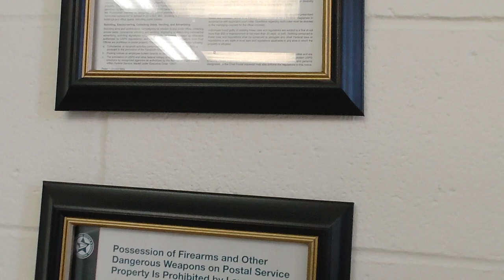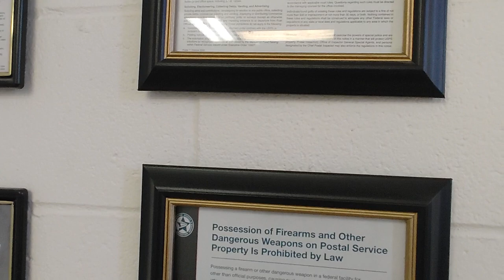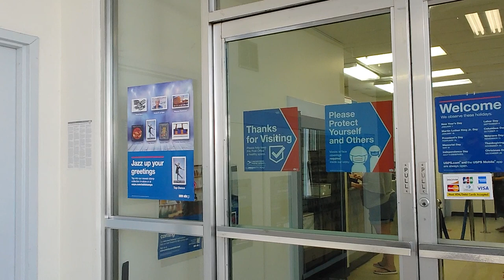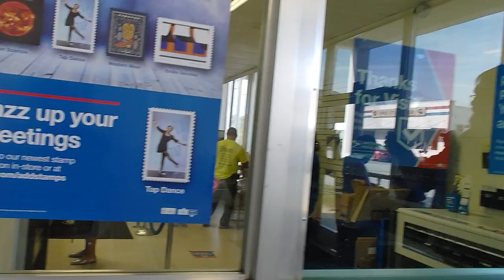Its like pulling teeth!!!!